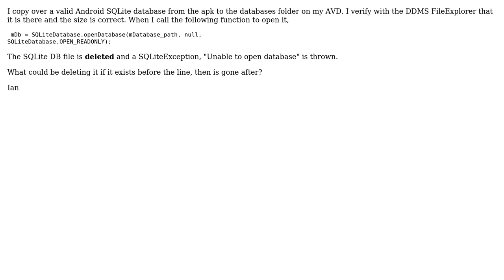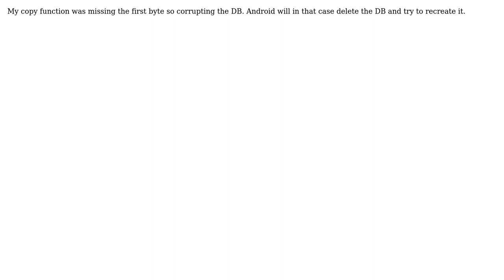Android SQLite database being deleted on "SQLiteDatabase.openDatabase"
With thanks & praise to God, and with thanks to the many people who have made this project possible! You are responsible for your own actions.